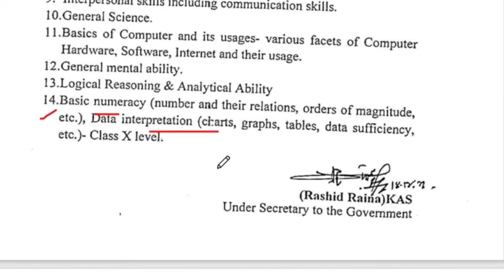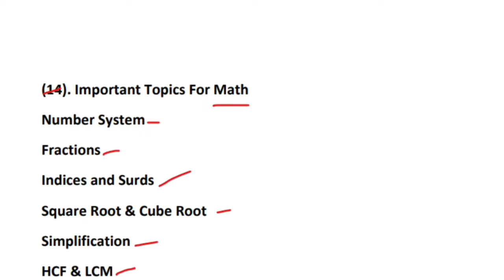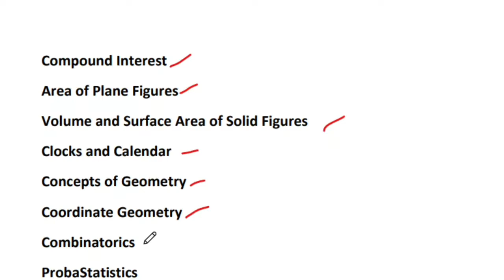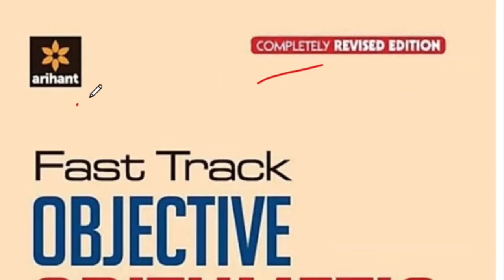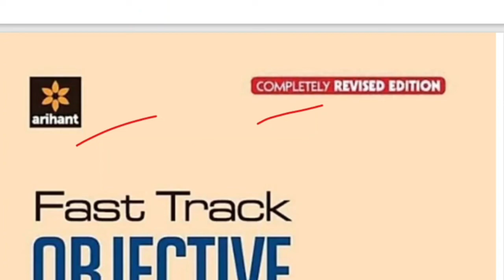JKP Sub Inspector Math Syllabus Important Topic jkssb | sub inspector police jkpsi jk police